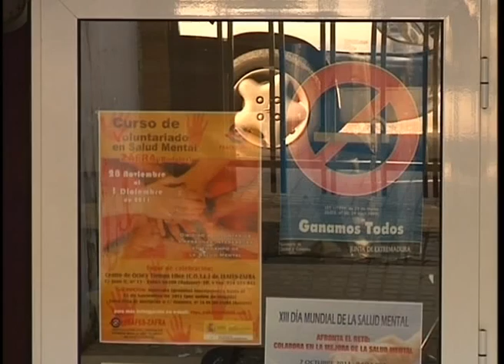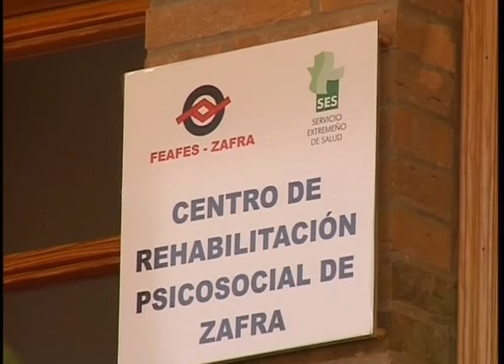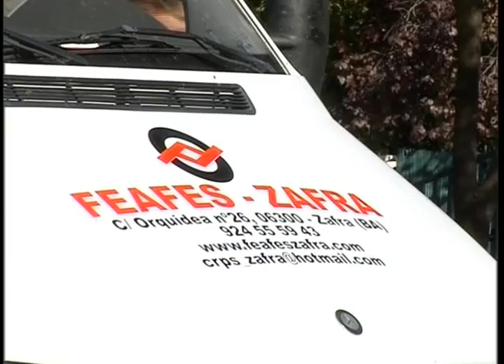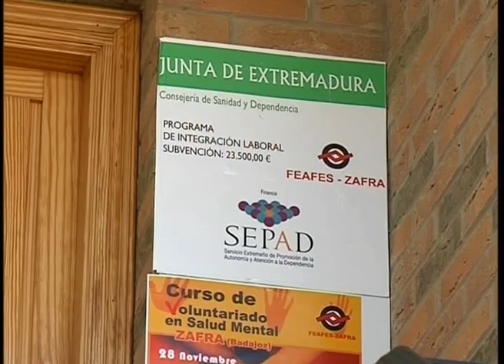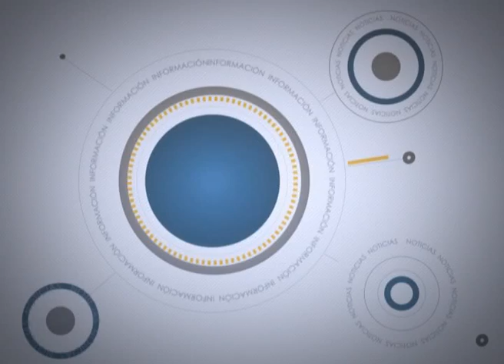Informativo jueves, 17 noviembre 2011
informativo Localia Tv Zafra jueves 17 noviembre 2011